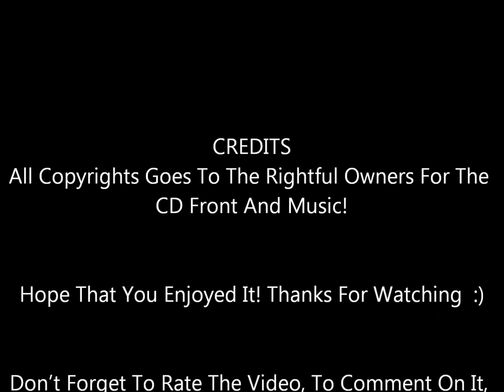One Foot Back In Your Door - Roman Holliday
From The 1984 Movie Soundtrack Teachers